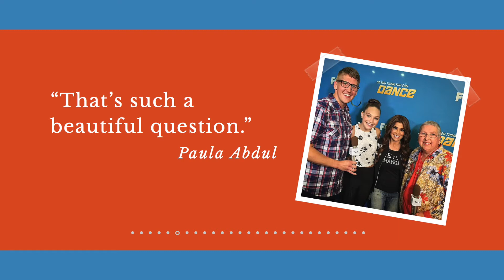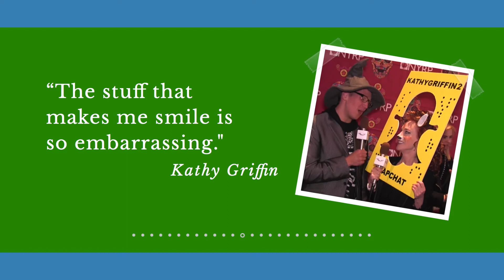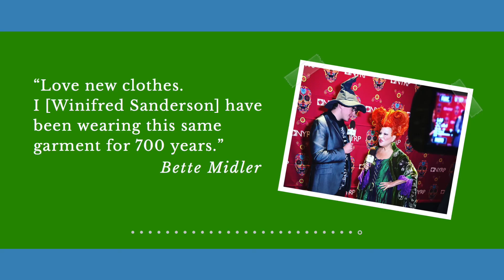Quotes SmileStory (slower)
NYC Smile 4 Me is an interactive smile mission that chronicles Boh the Smile Guy asking the same 4-word question to everyone he meets, “What makes you smile?” to share your SmileStory!